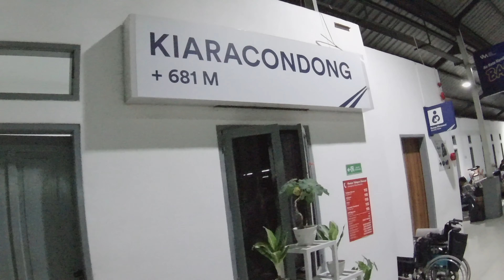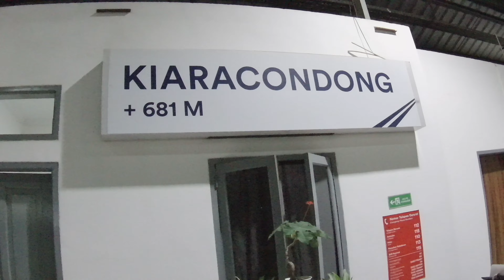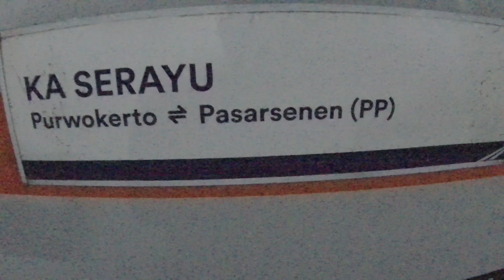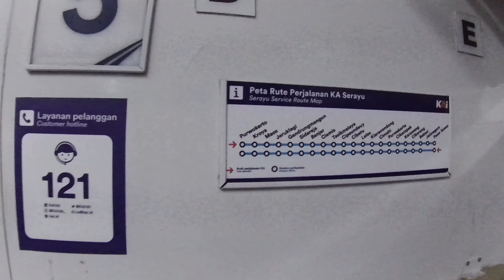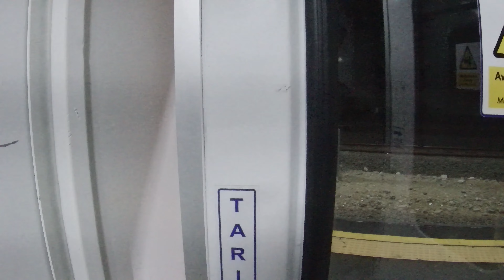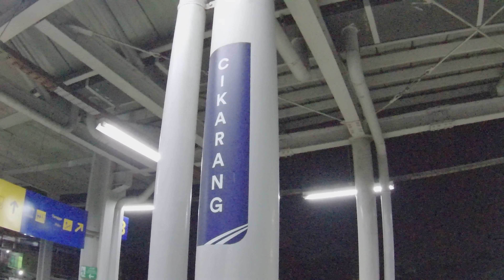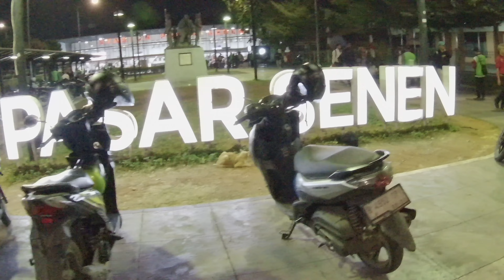KA SERAYU KIARACONDONG - PASAR SENEN. Alon-alon asal kelakon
KA Serayu yang berangkat dari Stasiun Kiaracondong pukul 00:15 dan tiba di Stasiun Pasar Senen pukl 4:15 pagi merupakan KA relasi Purwokerto - Pasar Senen. Kereta api kelas ekonomi tersebut menjadi alternatif terbaik bagi penumpang yang ingin tiba di Jakarta sebelum jam 6 pagi untuk menghindari kemacetan.
Setelah pandemi sangatlah sulit uituk mendapatkan angkutan umum ke Jakarta yang tiba sebelum jam 7 pagi di Jakarta.
Beberapa tahun lalu KA Parahyangan keberangkatan pertama dari Bandung ada yang pukul 4 pagi dan tiba di Stasiun Gambir sekitar pukul 7 pagi. Tetapi sejak diganti jadi Argo Parahyangan, keberangkatan pertama jadi pukul 5 pagi dan tiba di Gambir sekitar pukul 7:40 pagi.
Demikian juga dengan travel Bandung - Jakarta, saat ini keberangkatan pertama dari Bandung menuju Jakarta pukul 5 pagi dan tiba di Jakarta sekitar pukul 8 - 9 pagi, tergantung kondisi jalan.
Untunglah masih ada KA Serayu yang berangkat dari Stasiun Kiaracondong pukul 00:15 dan tiba di Stasiun Pasar Senen pukl 4:15 pagi.
Harga tiketnya pun relatif murah, cuma 63 rb rupiah.
Kali ini @anason_channel mencoba naik kereta tersebut. Pengalamannya direkam dalam rangkuman video ini.